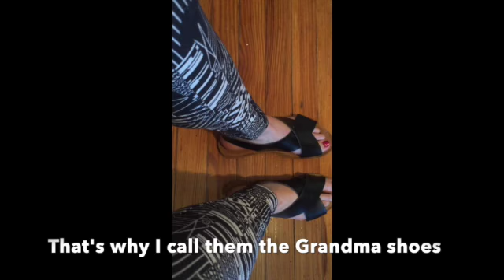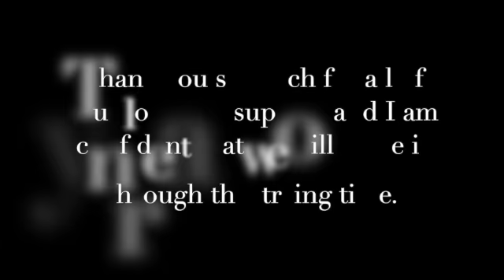Recycle dem clothes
Taking on the philosophical approach of all good things coming to an end, Risse decided to take her first step in prolonging "Quarantine Closet," as she decided to begin recycling clothes in a unique and innovative way.